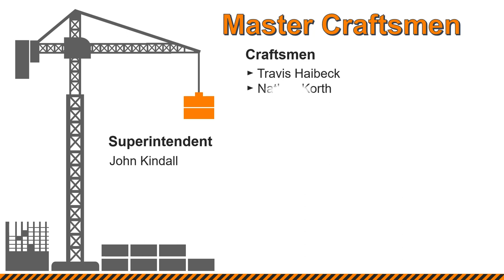13 Dean Kurtz Construction Diamond Spur Event Center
Dean Kurtz Construction Company
Diamond Spur Event Center
Timber Framing
Superintendent: John Kindall
Craftsmen: Travis Haibeck * Nathan Korth * Michael Fontana
Steve Voyles * Bruce Carpenter * James Curry
 Andrew McKinstry